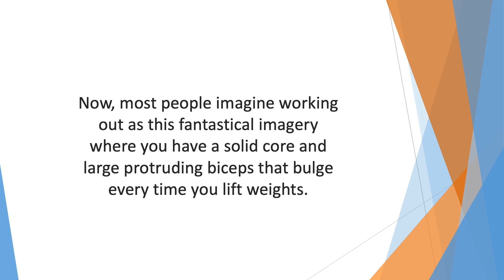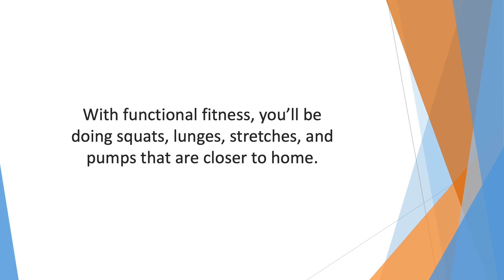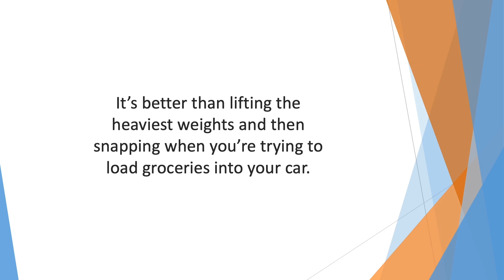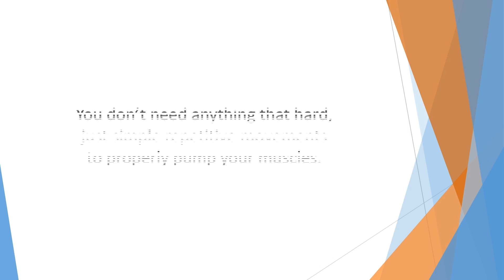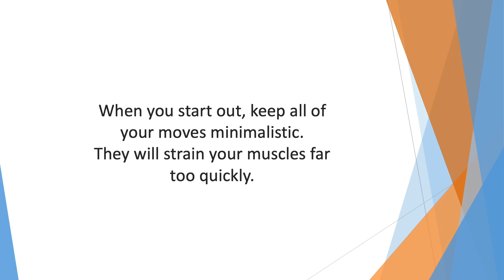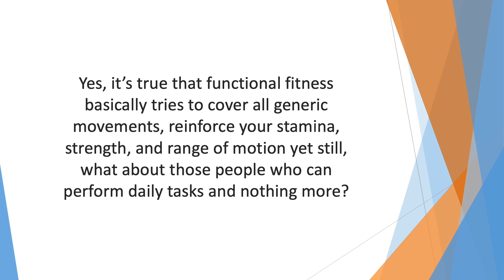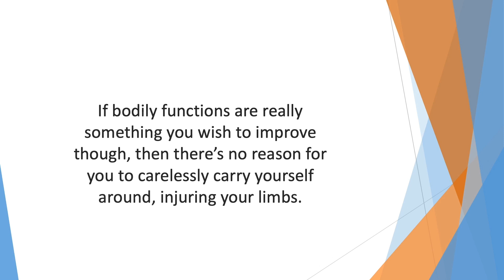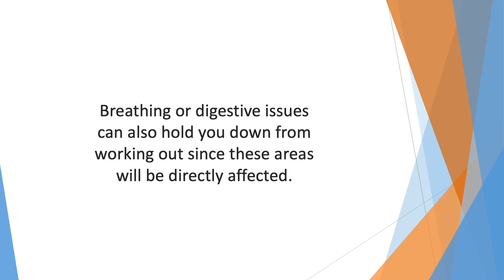Functional Fitness: Transform Your Workout for Real-Life Strength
What Is Functional Fitness? | Smart Physical Workout

Ever wondered what functional fitness is all about? In this video, we dive into the fundamentals of functional fitness and how it can help you improve your overall strength, flexibility, and endurance. Learn how functional movements mimic real-life activities, helping you perform daily tasks more efficiently and reduce the risk of injury.

Whether you're a beginner or a seasoned athlete, functional fitness can elevate your workouts by focusing on exercises that enhance your everyday life. Discover key benefits, simple exercises, and how to incorporate functional training into your routine!